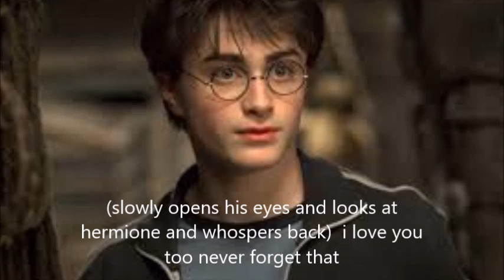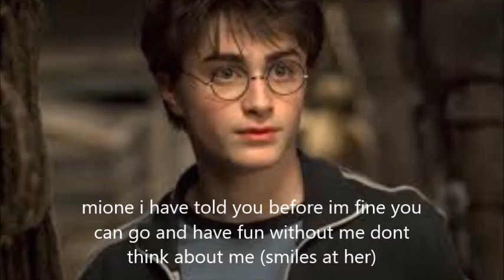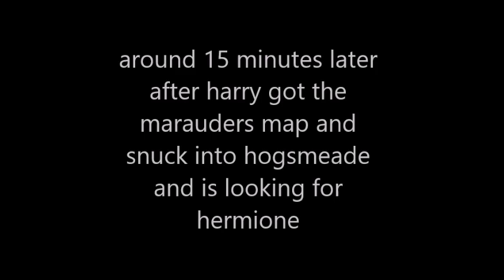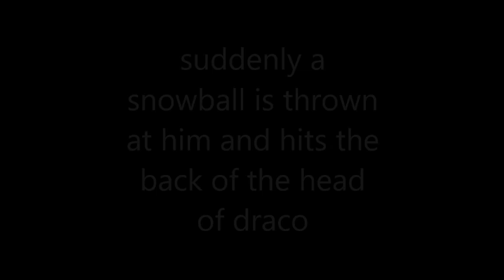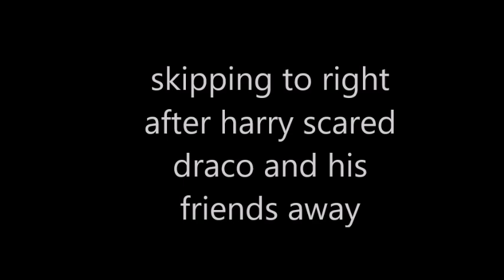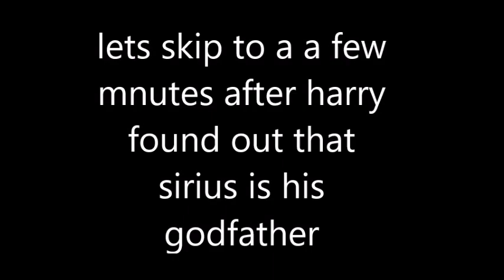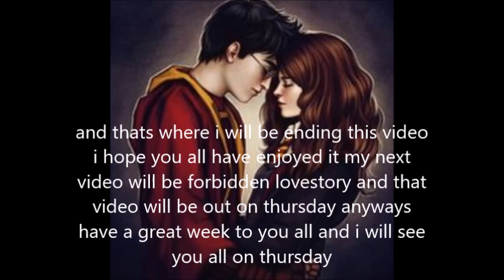Harry and Hermione It Started Early Episode 28